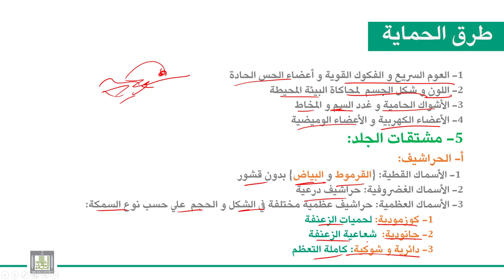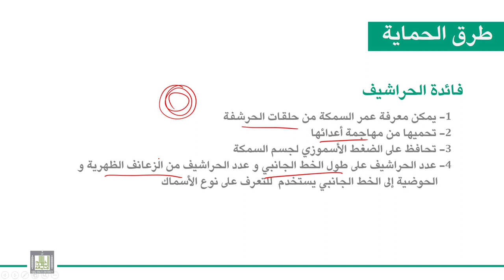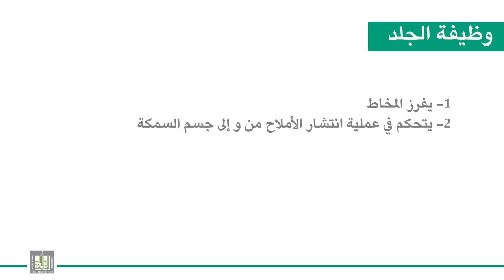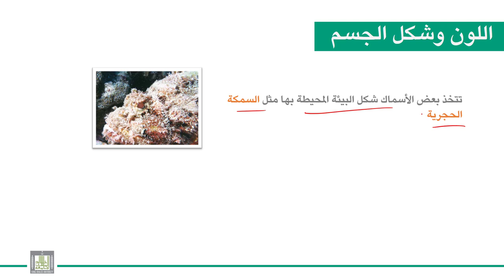الحبليات | الوحدة 8-12 | دراسات عامة للأسماك العظمية - 2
الدرس 12 : دراسات عامة للأسماك العظمية - 2